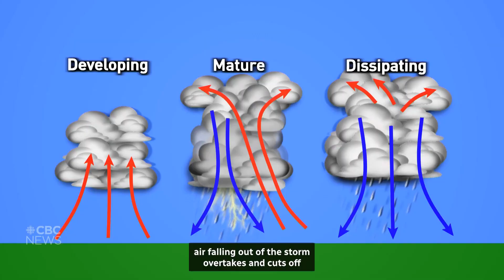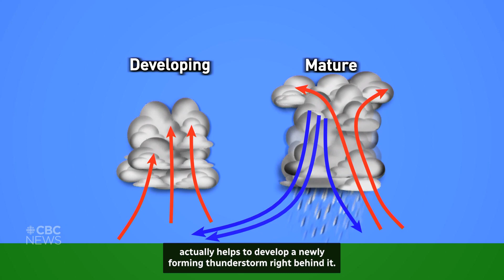How a conveyor belt of tropical moisture made for a historic rainfall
CBC meteorologist Ryan Snoddon explains why the July flooding in Nova Scotia was so extreme. He says what turned the rainfall from impactful to historical was something called training thunderstorms.